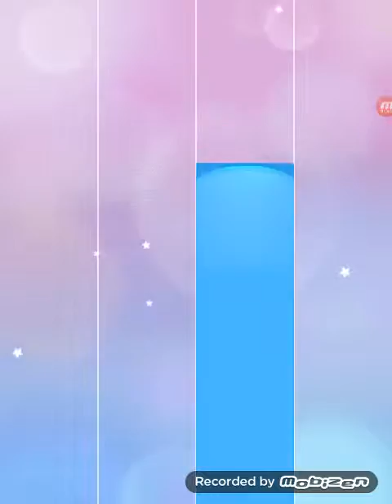Piano Tiles 2